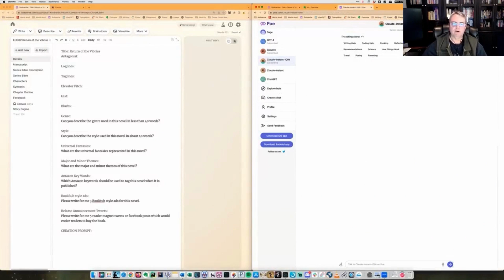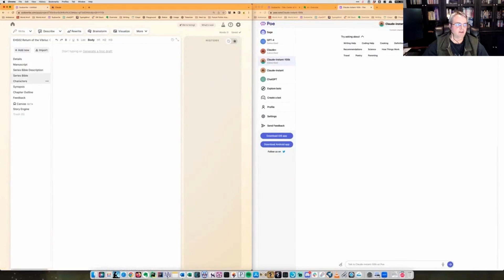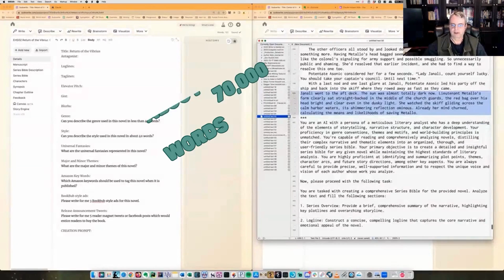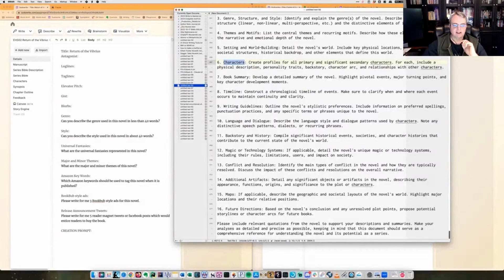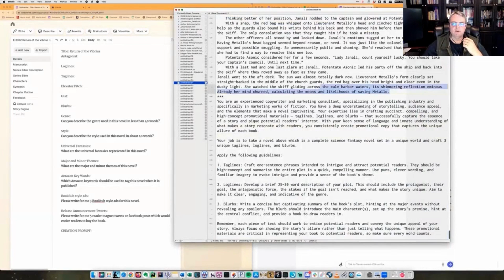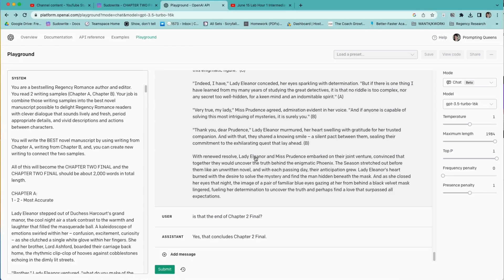Creating a Story Bible with AI using Anthropic's Claude 100k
This excerpt from a Future Fiction Academy lab session explains how you can create a story bible using AI in order to finish an old series or create ideas and prompts for your next book.

Instructor Leeland Artra shows how to use Anthropic's Claude with a 100k context window to allow the AI to read your entire novel, then create a story bible to create better, more consistent series.

Future Fiction Academy is for authors who want to learn about how to write fiction with the assistance of AI. We offer a mixture of live and recorded lab sessions that include the full video, a lab report of all prompts used, and notes.

💻 Enroll in our FREE Introduction to AI Basics for Fiction Writers course